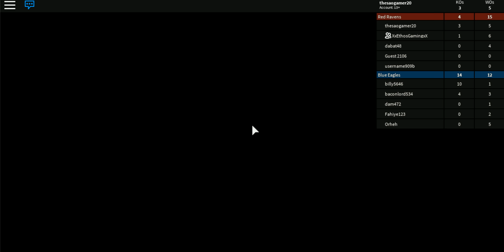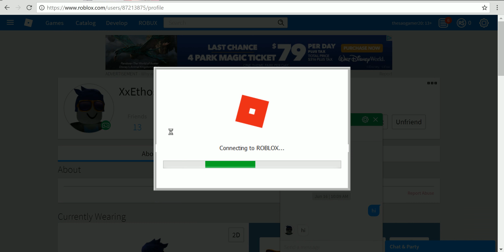PLEBS EVERYWHERE!!! | RobloxEp10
ok so this is the second vid im gonna make today